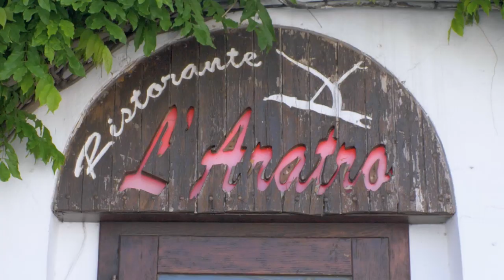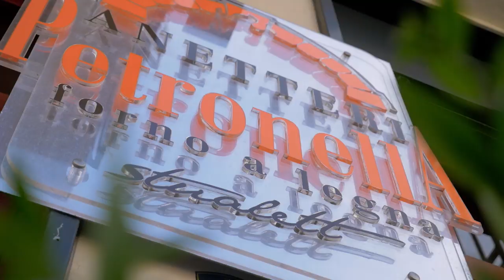The Best of Puglia, Itally | My Italy with Margarita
Discover Puglia’s best kept gems as Chef Margarita explores the city and uncovers everything that it could offer.